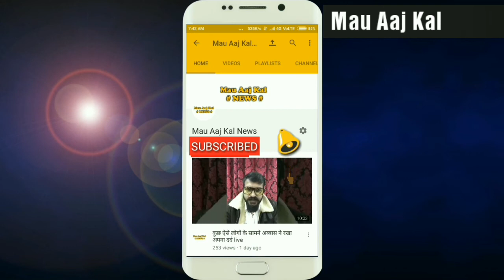माँ का कर्ज भला कौन उतार पाया है || mother's day special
माँ का कर्ज भला कौन उतार पाया है || mother's day special || एक माँ ने अपनी माँ के लिए गाया ये गीत

एक मां ने अपनी मां के लिए यह गीत गाया है,
मां के लिए चंद लाइनें गाने के लिए आपका गायक होना जरूरी नहीं
 मां जैसा इस दुनिया में कोई हो ही नहीं सकता,
और उसमें मां के कर्ज को उतार पाए ऐसा कोई नहीं इस दुनिया में